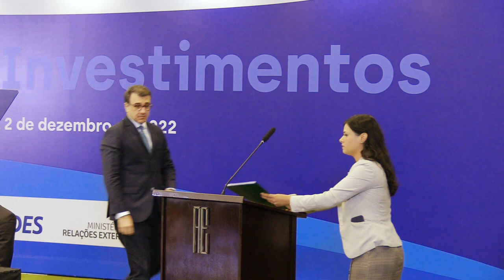II Workshop de Atração de Investimentos MRE-BNDES-ApexBrasil-B3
Discurso do Ministro das Relações Exteriores, Carlos Alberto Franco França, na sessão de abertura do II Workshop de Atração de Investimentos MRE-BNDES-ApexBrasil-B3, no Palácio Itamaraty, em 21 de novembro de 2022.